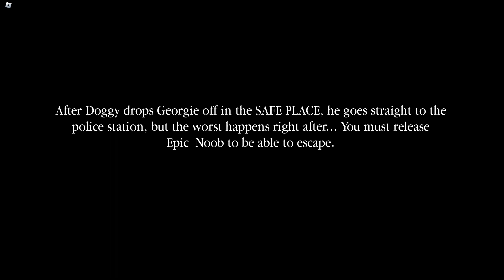How to COMPLETE QUEST N.2 in PIGGY REBOOTED 2.0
This video i will show you how to complete Quest N.2 in PIGGY REBOOTED 2.0